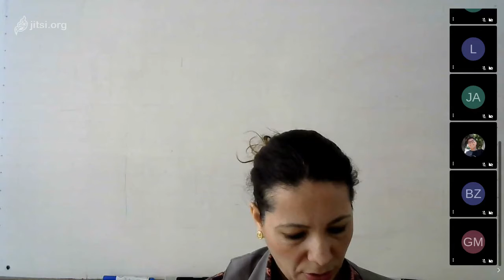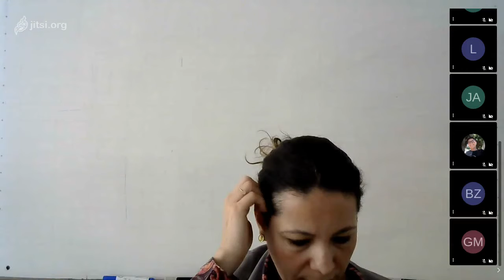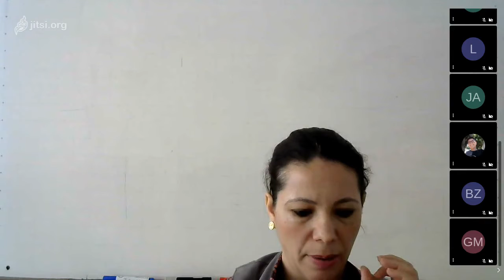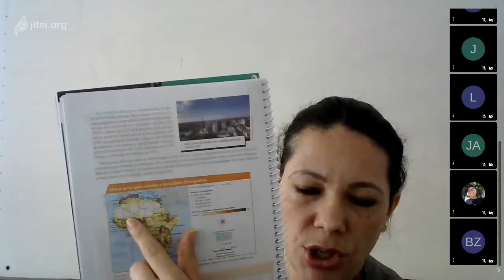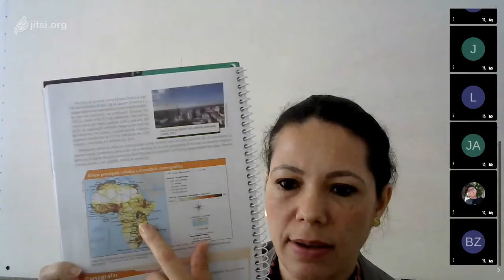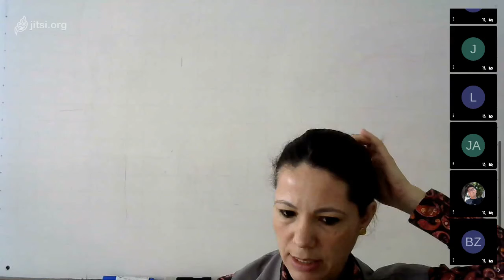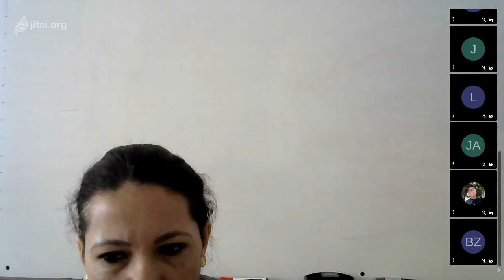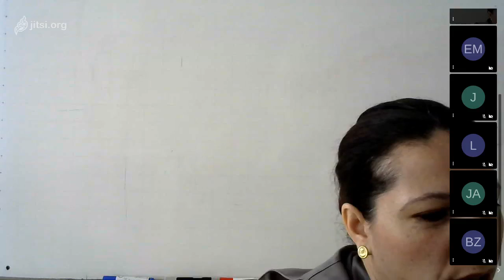Aula de Geografia - 8º ano - 26-08 - Professora Neocaty